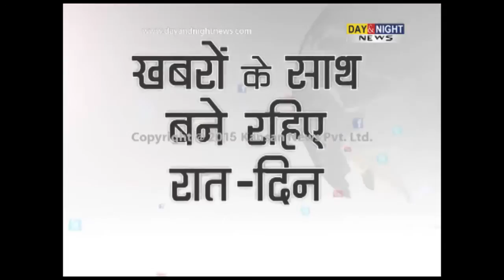Arvind Kejriwal, Manish Sisodia meets PM Narendra Modi